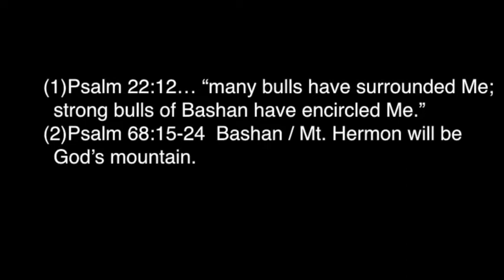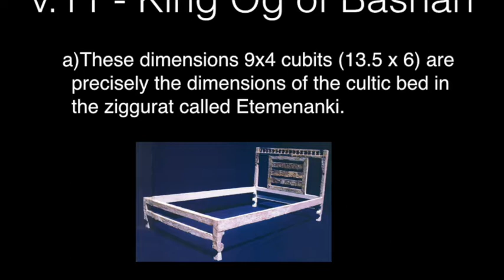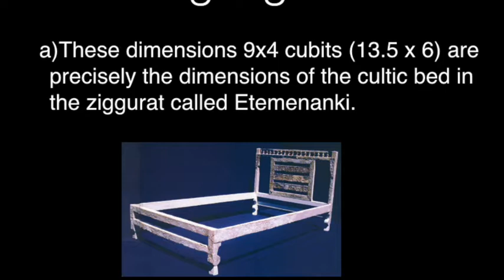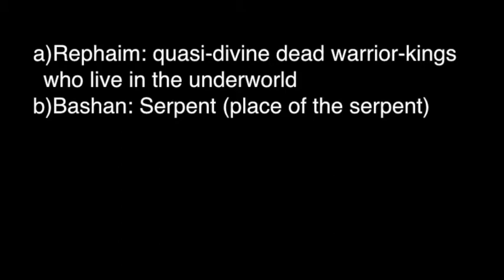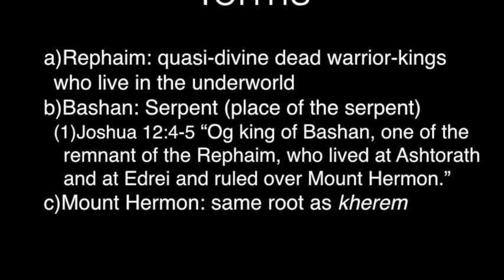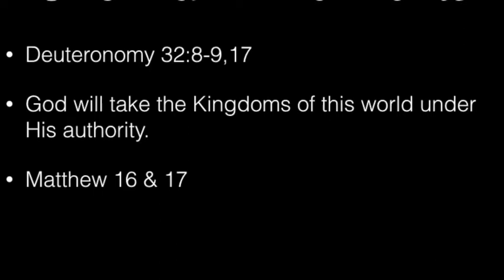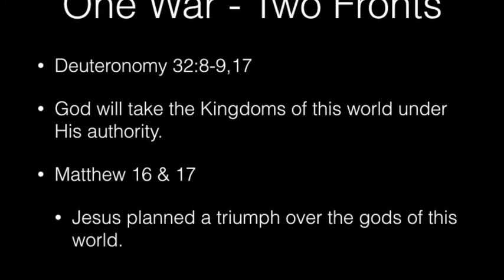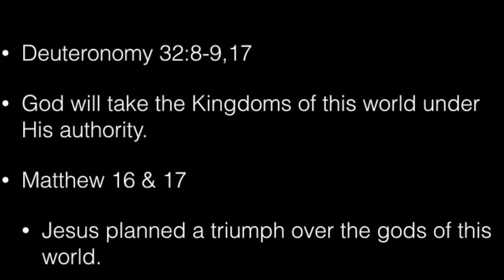Deuteronomy 3 Genocide and Giants Part 2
Why does God command utter destruction upon the Amorites?
Who are the Rephaim and what's with King Og's bed?
Deuteronomy 3 deals with these issues and more.
God is just and righteous in His judgment.